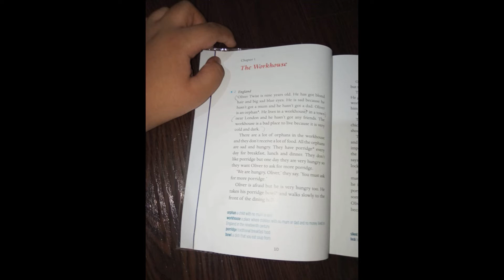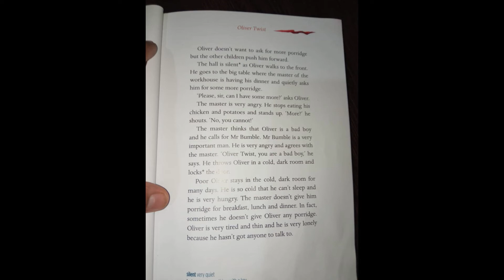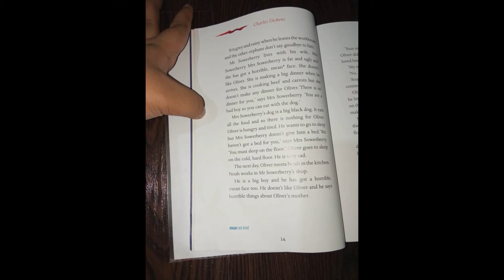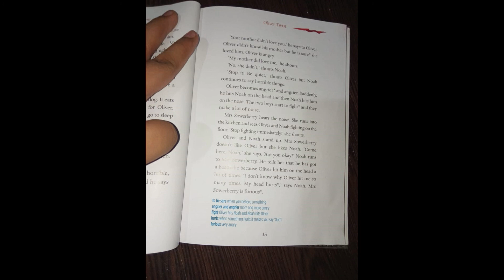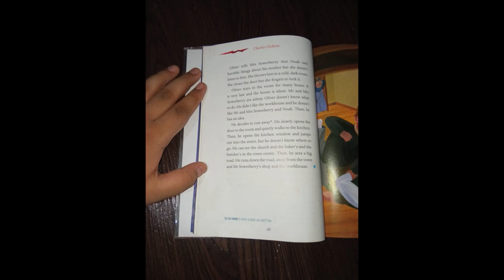OliverTwist novel chap No.1 [ReadingPoint]